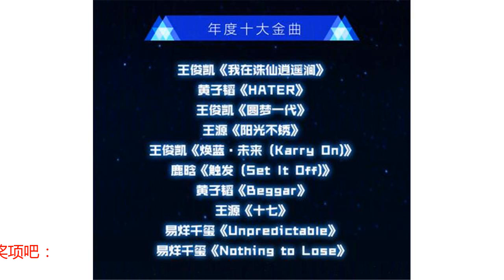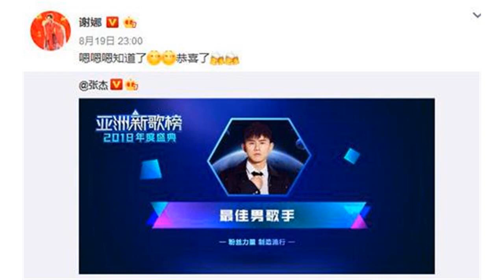2018亚洲新歌榜：张杰周笔畅成最大赢家！孟美岐不敌吴宣仪？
“亚洲新歌榜”2018年度盛典圆满落幕，分享部分大家感兴趣的奖项吧：
1、年度十大金曲：

只能说，TFBOYS太厉害了！他们在一起时，可以相辅相成，在打造热门歌曲时早已经有了浓重的团队风格。可以看出来，现在的他们也尝试转型单飞，并且每个人都做得很好。
王俊凯接连录制了《高能少年团》、《中餐厅2》等真人秀，再次俘获大批观众；千玺也充分利用自己的舞蹈优势，担任了大火网综《这！就是街舞》的导师；王源也有自己的固定节目《王牌对王牌》，收视一路走高...

此外，三人也都进入了影视圈，在表演上不断寻求突破。你可以不喜欢他们，但必须承认这是属于他们的时代、以及他们多于常人无数倍的努力和坚持。
2、最受欢迎潜力男、女歌手：

今年目前为止，最火的两大选秀网综《偶像练习生》、《创造101》出来的佼佼者。蔡徐坤不必多说，在节目中时有“居高临下”的感觉，毕竟个人实力太强。而且在唱跳方面，蔡徐坤展现了惊人的综合实力。没有对比就没有伤害，他的C位实至名归。
吴宣仪的人气一定很高，但个人还是更喜欢孟美岐。而且在《创造101》中，孟美岐无论在专业实力、团队领导&配合、